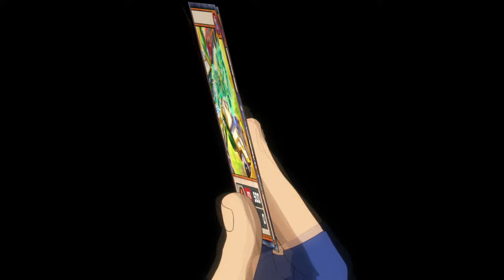The Final Nail | Yu-Gi-Oh! SEVENS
It's Maximum Monster against Maximum Monster as Yuga and Nail fight for the fate of Rush Duels!

Yuga Ohdo may seem like any other 5th grader in Goha City, but he's about to take his favorite game to the next level by inventing a whole new way to duel - Rush Duels!